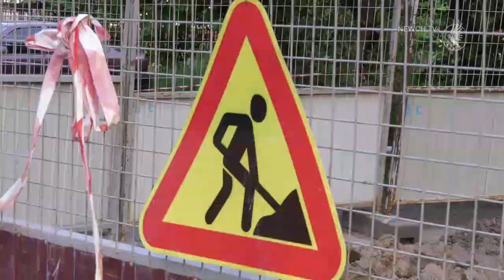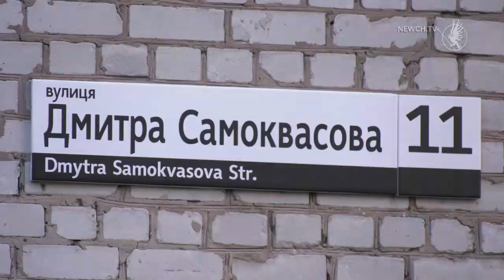Мільйон « Чернігівводоканалу»| Телеканал Новий Чернігів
Мільйон гривень сплатив  власник автозаправки на пр. Миру  " Чернігівводоканалу".  За ці кошти комунальне підприємство змогло перенести магістральний  водогін з території заправки на нейтральну полосу і таким чином забезпечити безперебійне водопостачання мешканців сусідніх будинків.

 Нагадаємо, під час аварії,  яка сталася цього року на території заправки,  без водопостачання залишилося кілька кварталів. Аби дістатися до аварійної труби, тоді довелося  прибирати  газову заправку, яка стояла на водогоні. Питання врегулювали з її власником  мирним шляхом. Він компенсував  кошти для того, аби привести свій об`єкт у відповідність до проєкту.

 А от з державою  " Чернігівводоканалу " судитися скоріш за все доведеться. Мова йде про  пеню, яка нарахована на той кредит, який підприємство взяло у валюті  ще за попереднього керівника під гарантії держави. Це  більше мільйона гривень.

 У той же час  " Чернігівводоканалу", за відсутності ресурсів, доводиться ліквідовувати аварії на каналізаційних та водопровідних мережах міста. Аварійні ділянки каналізаційного колектору  на вул. Ціолковського -  Самоквасова  та проспекту Миру - Котляревського  переклали, на Київській роботи теж завершуються,- повідомив  Сергій Малявко на оперативній нараді у мерії.